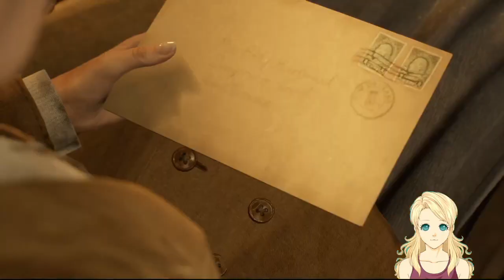Welcome to Derceto ~ Alone in the Dark [ Emily Ep.1 ]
Very excited for the dark and spooky atmosphere! :D